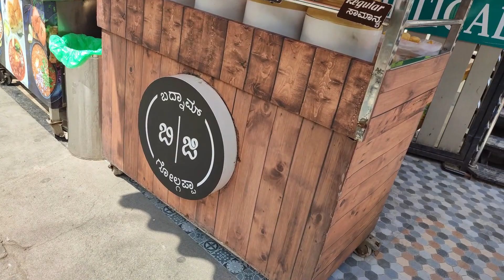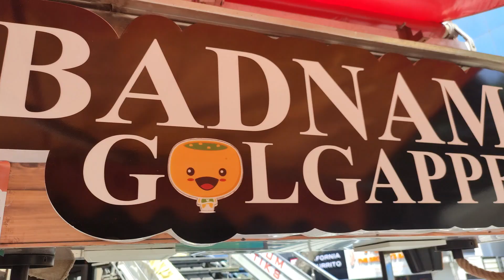vlog 2 bengaluru